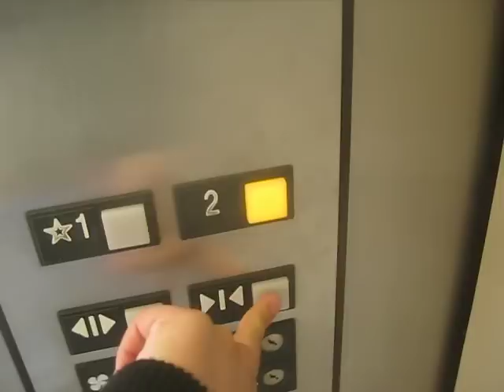Otis Hydraulic Elevator At 6500 Preston Office And Shopping Center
Riding the elevator at 6500 Preston Office and Shopping Center in Frisco TX